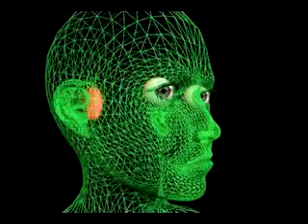Pseudoscience in Adversiting?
Does this ad rely on pseudoscience?